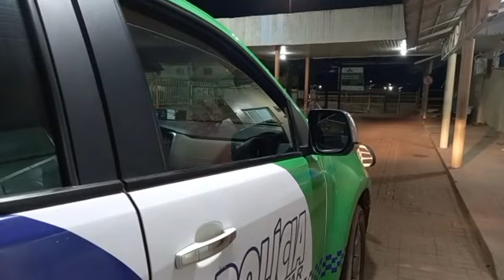Jovem Assassinado com vários tiros no Rost0 no centro de Itacoatiara